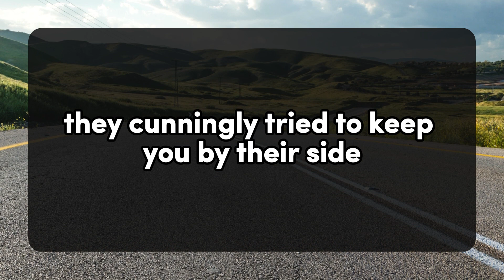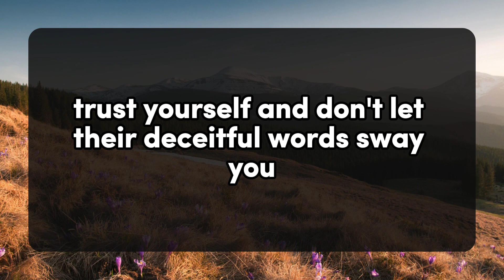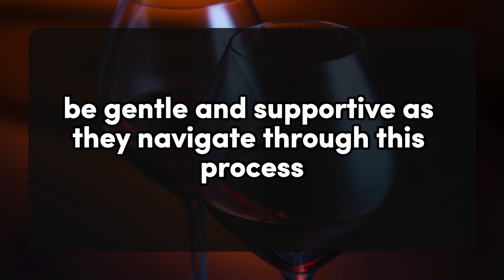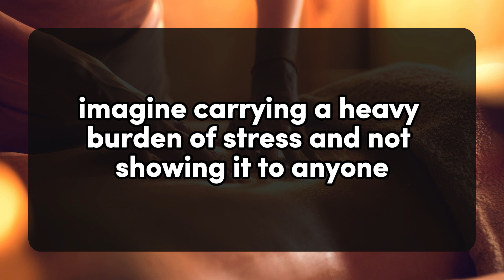SOMEONE IS ABOUT TO BREAK NO CONTACT... 💌 DM DF Divine Masculine to Divine Feminine | Twin Flame